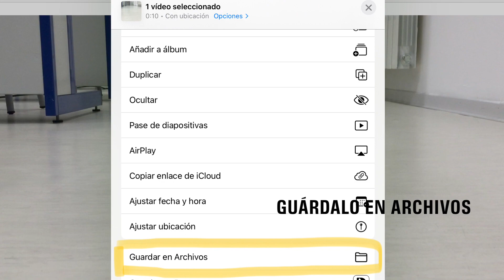Uso de VLC para la toma de datos posición (tiempo)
Abrir desde el iPad un vídeo con VLC.
Ajustar la velocidad de reproducción del vídeo.

Jenny's Theme de Audionautix tiene una licencia Atribución 4.0 de Creative Commons.